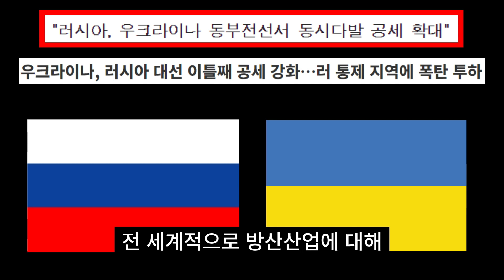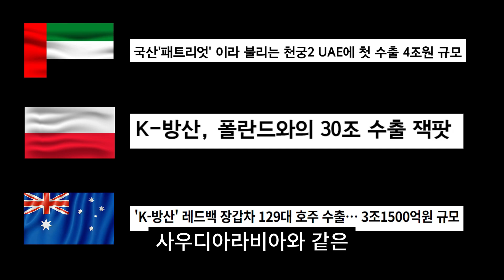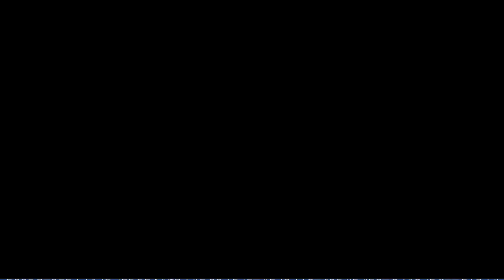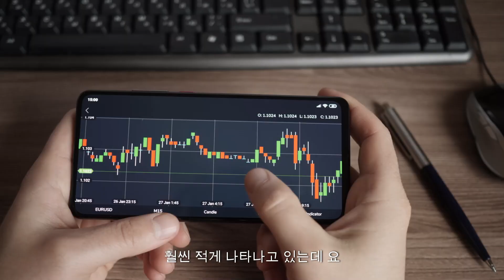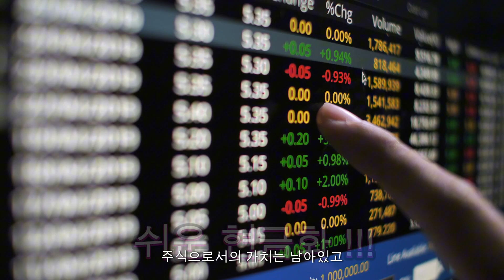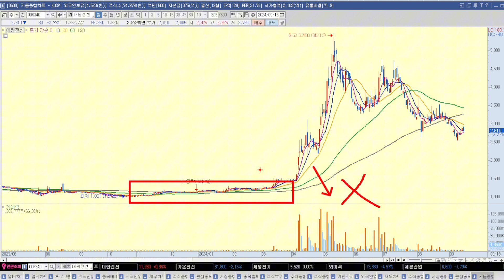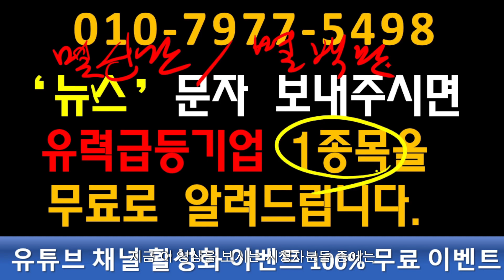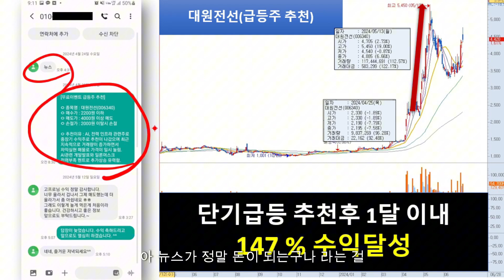[자막뉴스] 세계 군사력 순위가 달라졌다. 전세계가 주목하는 국산 무기는?